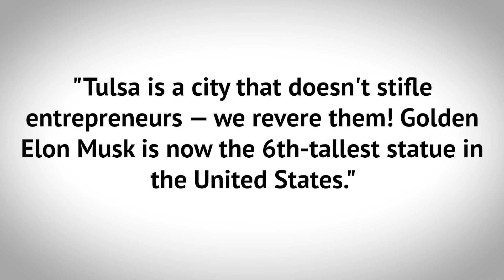Tesla in Tulsa | TTN Clips